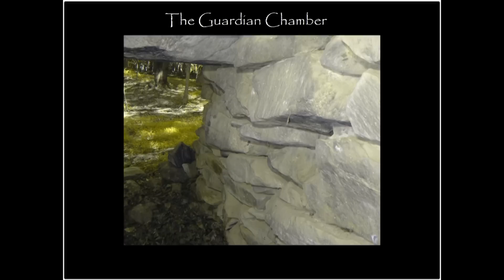Lockwood Stone Chambers- Putnam Jones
By Putnam Jones - Lockwood Stone chambers, Putnam County, New York